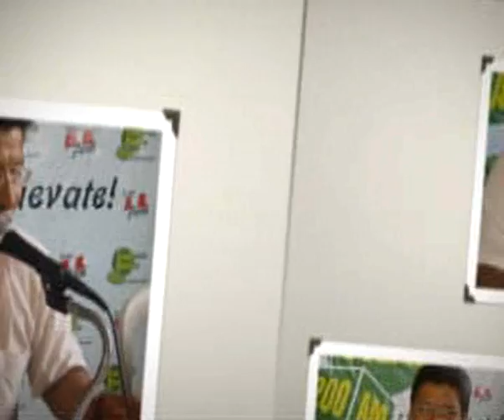JAIME DEL CASTILLO COMENTA SOBRE ACCIONES LEGALES DE CROUSSILLAT PARA RETOMAR CANAL 4 2